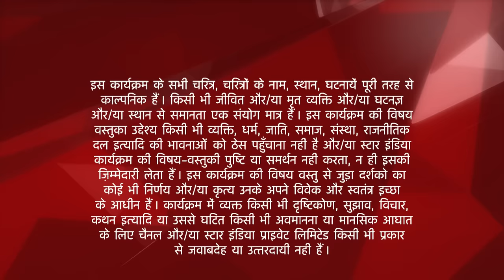Saath Nibhaana Saathiya | साथ निभाना साथिया | Why did Gopi sleep in Kokila's room?